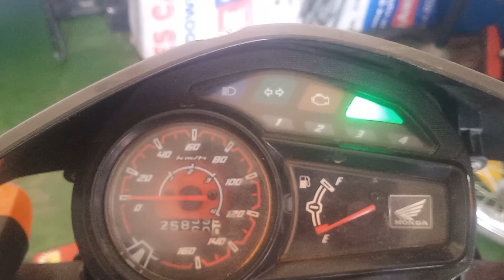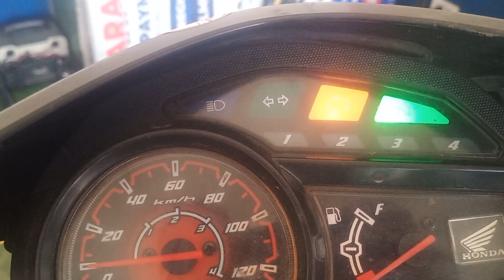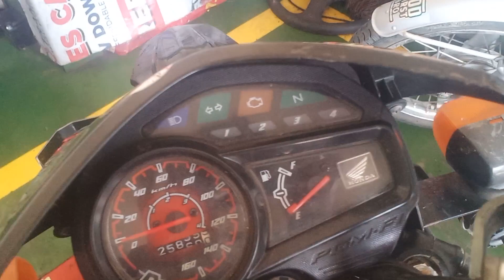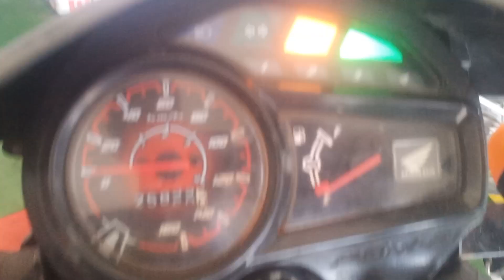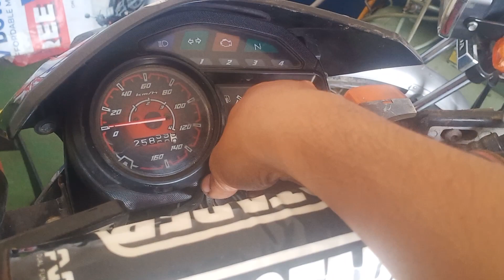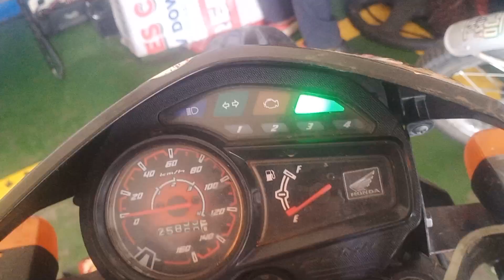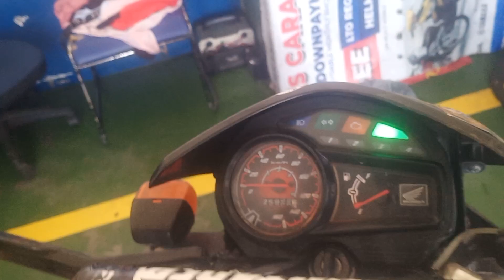XRM FI /TP RESET / INITIALIZElING / Erase all trouble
paano mag reset sa xrm 125 fi
Step by step ituturo ko po lahat !!

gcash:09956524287